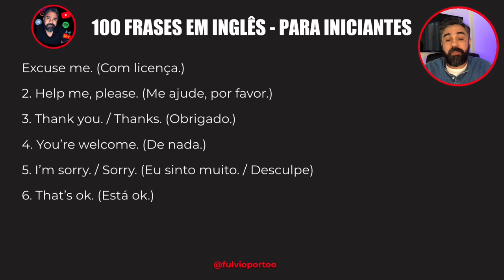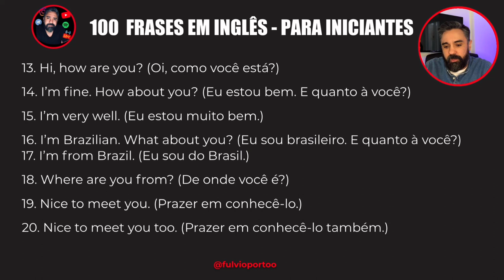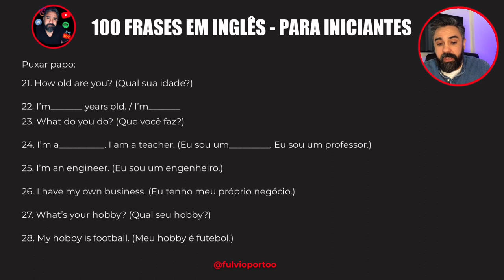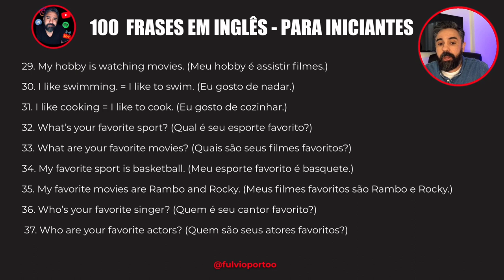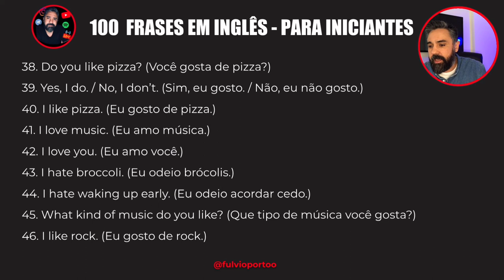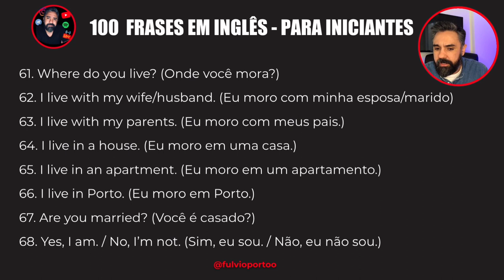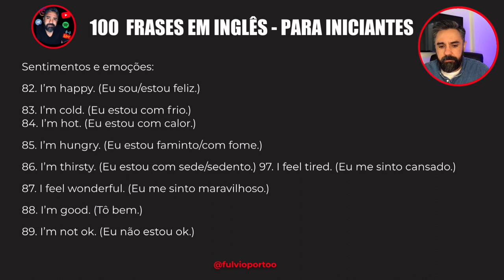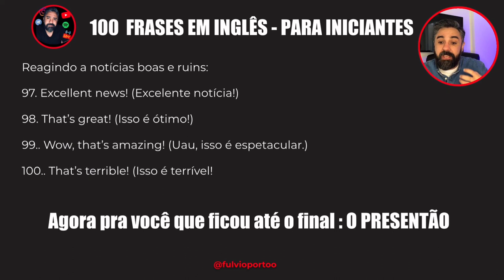100 Frases Em Inglês Com Áudio